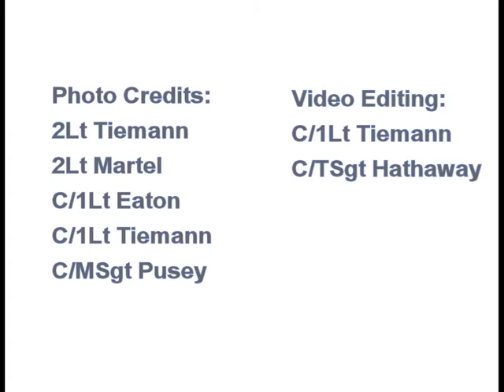Maine Wing Encampment 2013